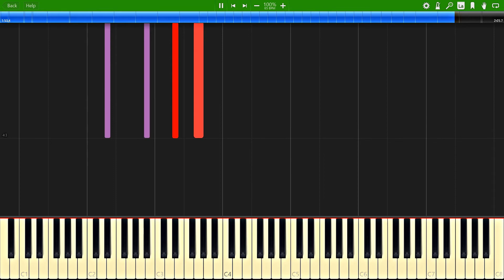Edward MacDowell - Woodland Sketches - 05 - From an Indian Lodge [Synthesia Piano Tutorial]